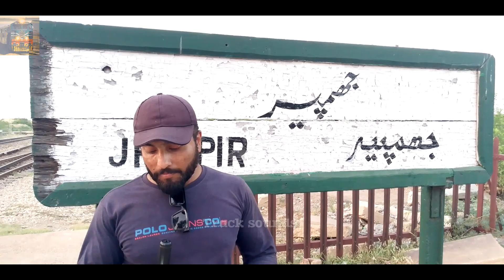High Speed trains and Jhimper Railway Station| HGMU 30 Wins Great day with friends.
Hello friends, how are you all, I hope everyone is well, your friend Samiullah Rajput is at your service, once again with a new video and here we are, a very beautiful railway station in ML1, Jampir.  There are some other friends at the railway station, so go ahead and talk to them.
 The purpose of bringing my friends to the station was only to bring new contacts and to cover some accessories. These are some of my friends, because of which I came out.  I had a lot of fun and inshallah those vlogs will also see me soon and our winner train at Jampir railway station is Rehman Baba Express, the engine that was attached to it was 8223 of Karachi shed on this day.  Hawa Tha Train has a very powerful engine and it has won so let's continue the video till the end.
Video Details.
Follow me on websites 👇
TikTok Track Sounds1
Jhimper Station old video By Ali Jon Jaffri
Pak trainz Network.
Video
Filming locations.
Camera Infinix smart 8
Editing Inshot pro
By Samiullah Rajput 😎.